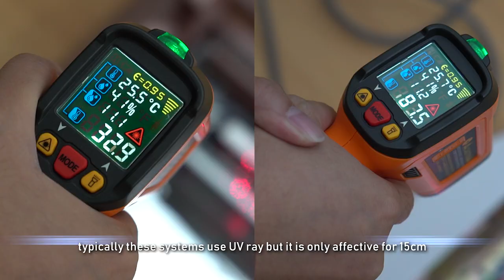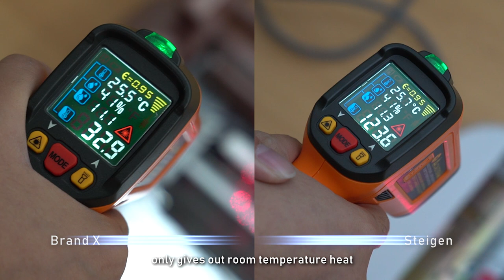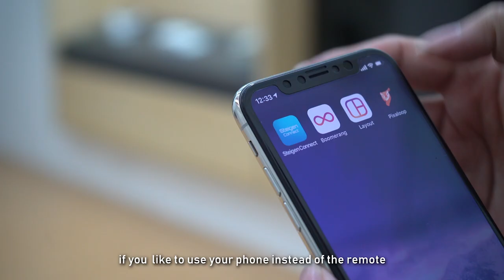The Best Solution To Dry Your Laundry (Steigen)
We usually rely on the day time for the sun's heat and the wind to dry our clothes and that could be tricky due to our daily schedule and the ever changing weather. However, now with Steigen Singapore you can not only dry your clothes indoors, it can also be done when the sun is down. Check out how it is done and what makes Steigen the best choice for your laundry problems.